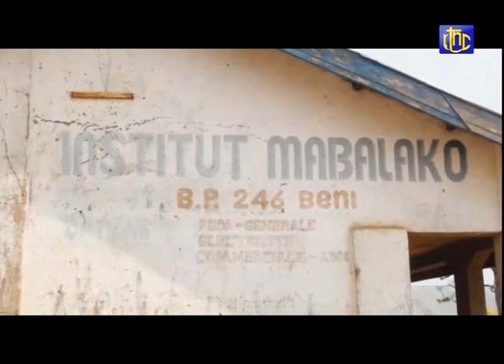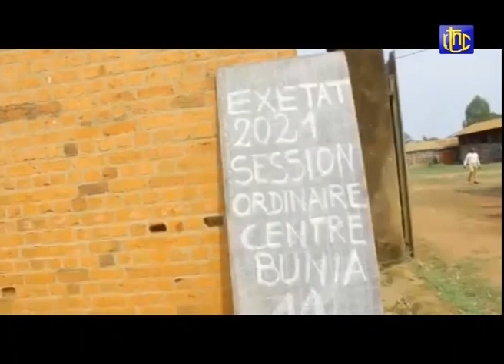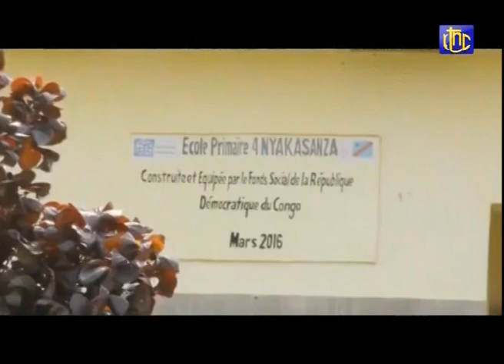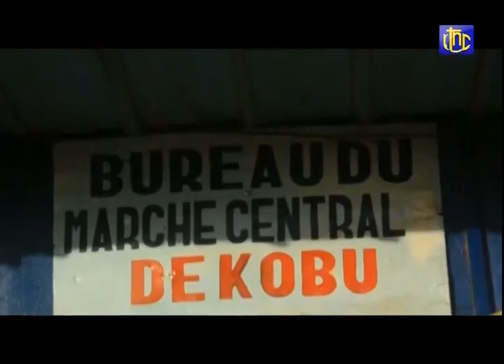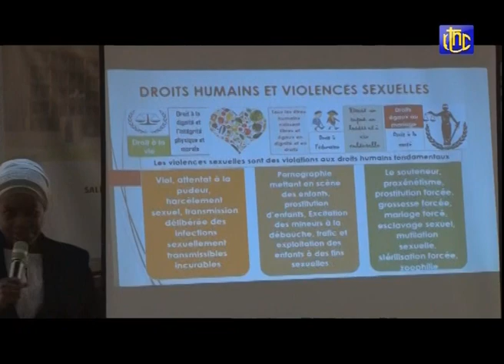🔴RDC : ETAT DE SIEGE SUIVEZ ECHOS MILITAIRE DE CE MERCREDI 01.09.2021